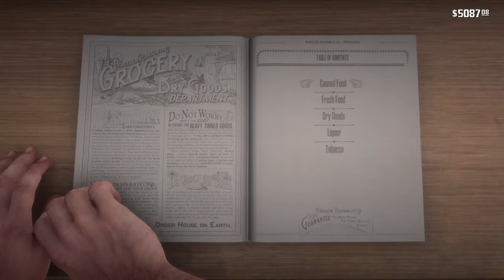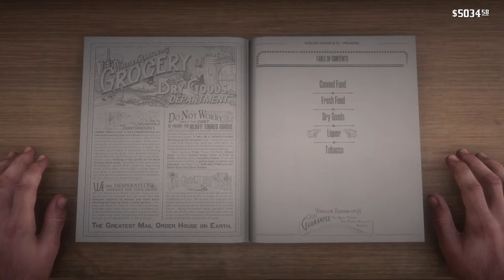Where to find Pearson in rdr2